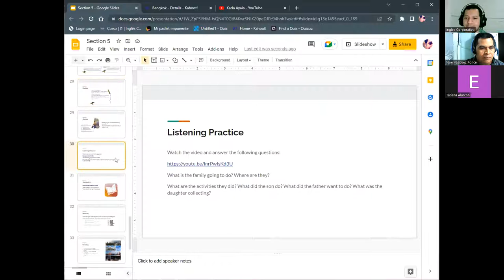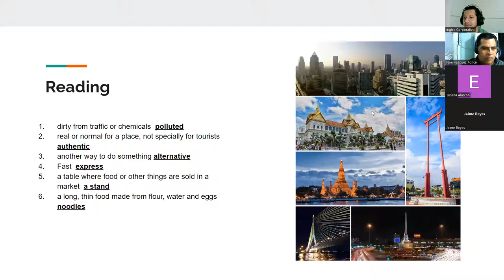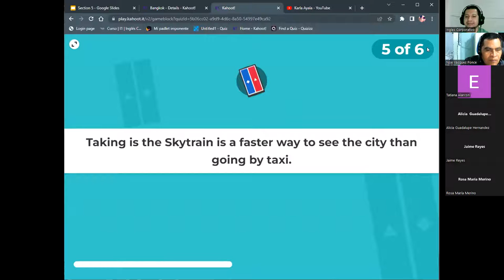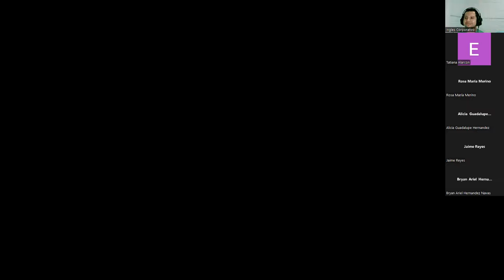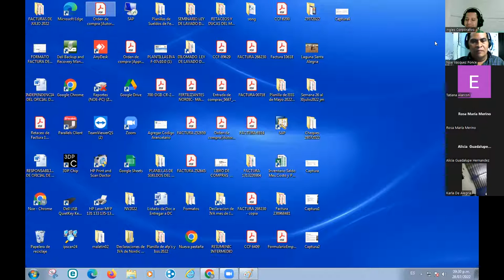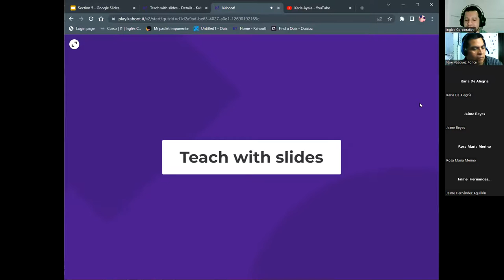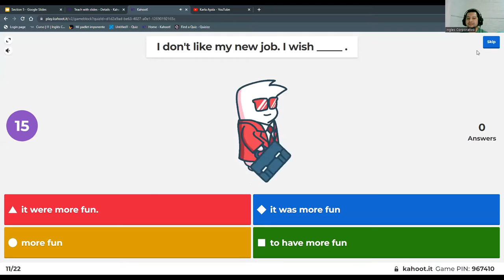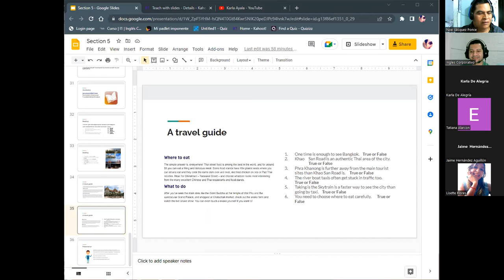Inglés Corporativo-28072022-REVIEW SECTION 5